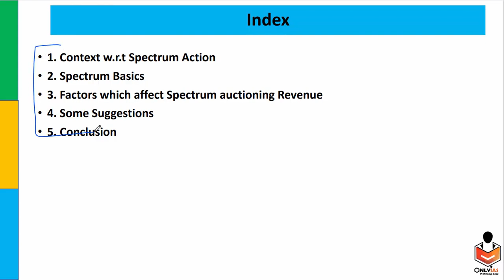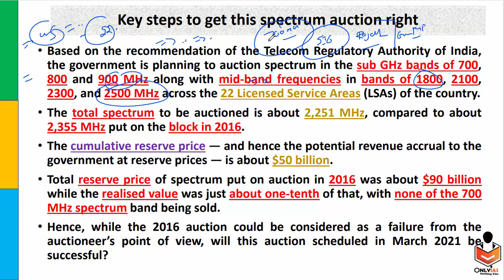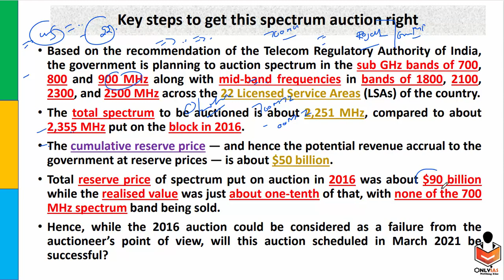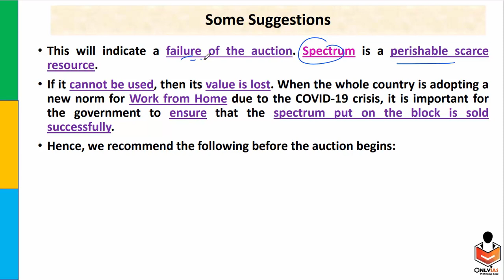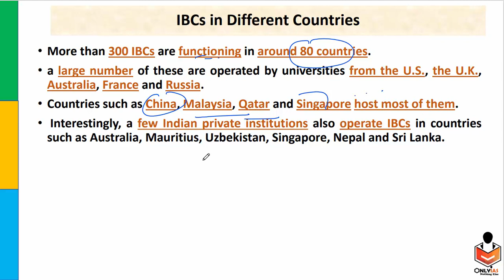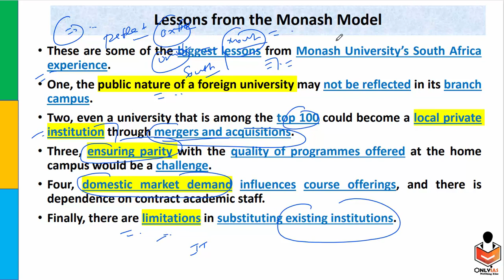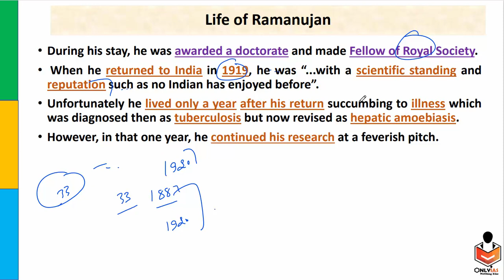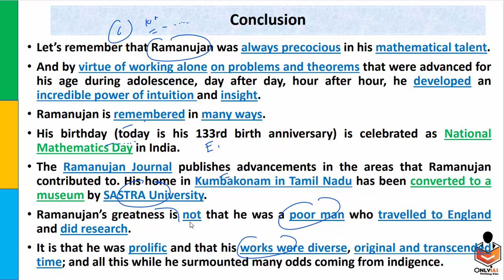22 December, 2020 OnlyIAS Editorial Discussion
In this Video, we will discuss the important news dated from 22nd December 2020 giving special emphasis on Civil_Service_Examination perspective.

Topic 1- Telecom_Sector_in_India Time- 0:35

Topic 2
Time- 16:44

Topic 3- Srinivasa_Ramanujan Time- 25:36